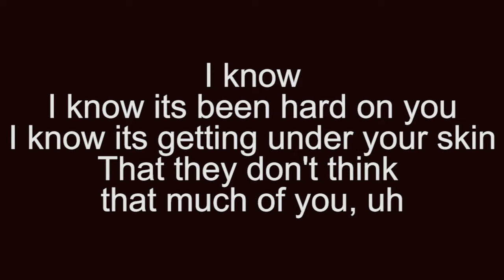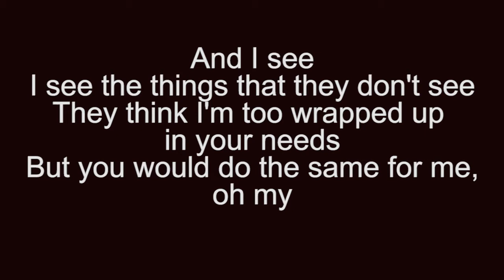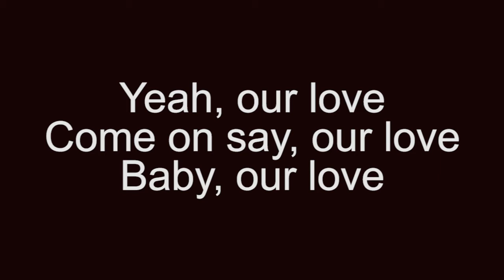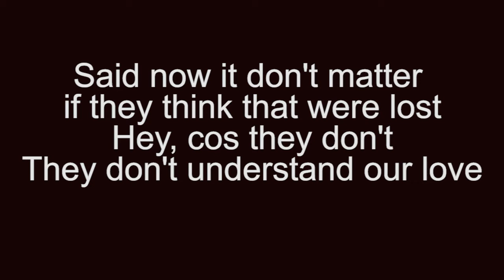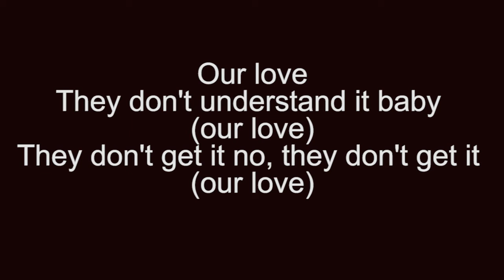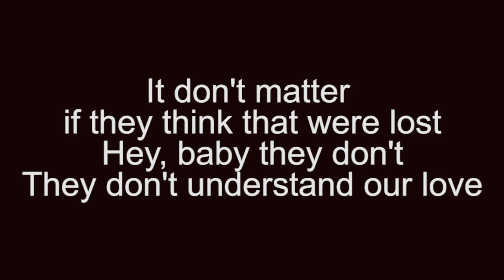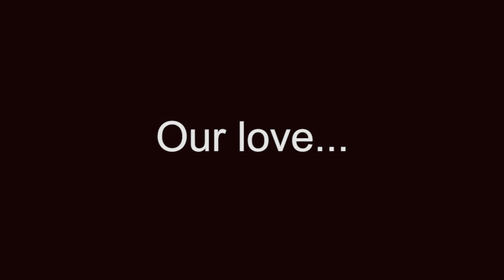FATHERHOOD NETFLIX ost, SAMM HENSHAW - OUR LOVE - LYRIC MUSIC VIDEO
"Our Love"
Samm Henshaw

I know
I know its been hard on you
I know its getting under your skin
That they don't think that much of you, uh
I see the things that they don't see
They think I'm too wrapped up in your needs
But you would do the same for me, oh my

And I tell them that its you that I want
And they tell me that I got it all wrong
It don't matter if they think that were lost
Cos they don't
They don't understand our love

Yeah, our love
Come on say, our love
Baby, our love

They try convincing me but I got no doubts (hey)
Say she's infected but I can't do without (hey)
No matter what they say I know what I found (hey)
I got an equal to make any man proud

So I tell them that it's you that I want, hey
Said now it don't matter if they think that were lost
Hey, cos they don't

Our love
They don't understand it baby (our love)
They don't get it no, they don't get it (our love)

Tell me, tell me, tell me do you really feel it babe (yeah)
Come on tell me, tell me, tell me do you really feel it babe (yeah)

Our love...